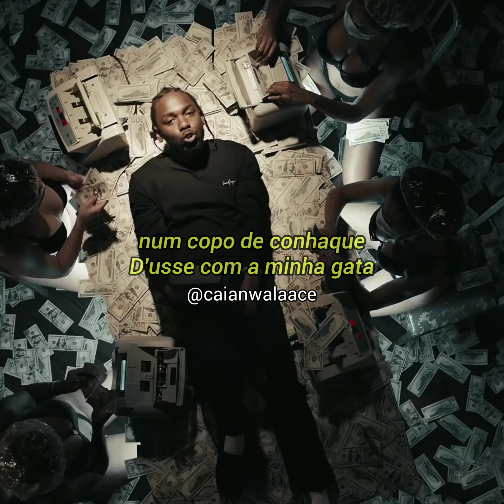Kendrick Lamar - HUMBLE (STATUS LEGENDADO)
Se você curte o conteudo que eu faço aqui no canal se inscreve aí ❤️❤️

Quer fazer algum tipo de parceria? Entre em contato comigo no Instagram